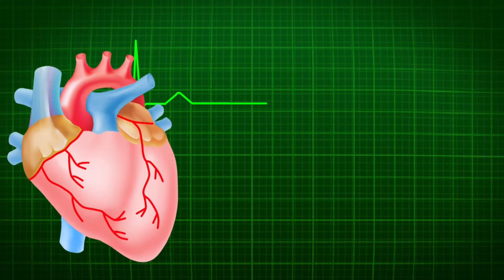Dragon Fruit Benefits in hindi | ड्रैगन फ्रूट के फायदे | Dragon fruit khane ke fayde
ड्रैगन फ्रूट (Dragon Fruit) की पहचान सबसे पहले अमेरिका में की गई. यह एक कैक्टस पर उगने वाला फल है। अमेरिका में जब देखा गया कि इसके बहुत फायदे हैं तब इसकी खेती भी की गई और धीरे-धीरे यह एशिया और दुनिया के बाकी देशों में भी फैल गया।
अब भारत में भी इसकी खेती की जाती है और काफी फायदेमंद भी है। एक ड्रैगन फ्रूट (Dragon Fruit) की कीमत तकरीबन ₹100 है तो आप अंदाजा लगा सकते हैं कि कितना फायदेमंद है।

Dragon fruit khane ke fayde
dragon fruit benefits in hindi
dragon fruit
draGON FRUITJUICE,how to eat dragon fruit
dragon fruit ke fayde,what is dragon fruit,